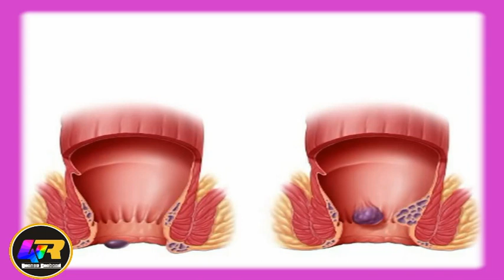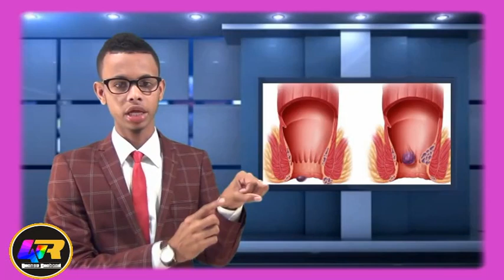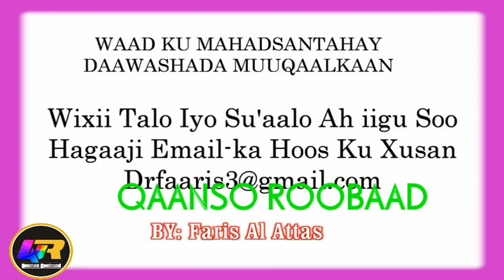BAABASIIRKA MAXA KEENA? SIDEE LOO DAWEEYA? DR FARIS ATTAS